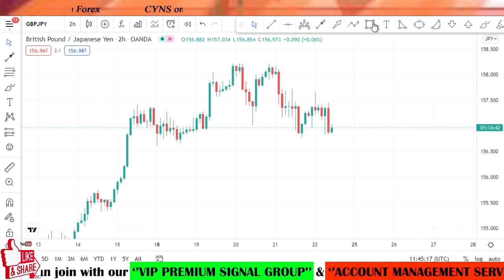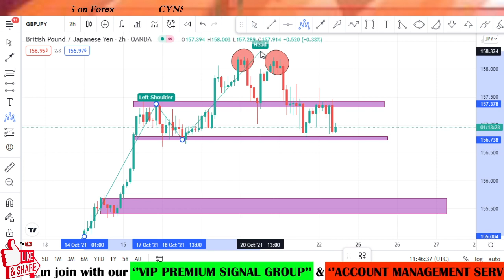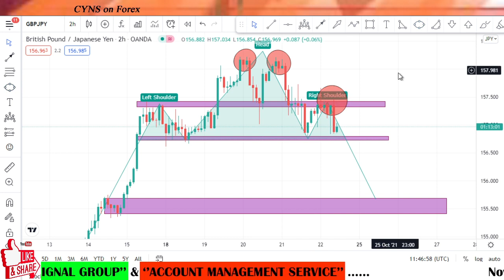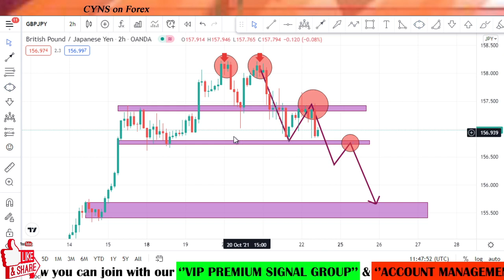GBPJPY Daily Forex Forecast & Trading Idea for 22 October 2021 by CYNS on Forex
Hello traders!
This video is about - GBPJPY - Analysis & Forex Trading Ideas - Daily
GBPJPY Daily Forex Forecast & Trading Idea for 22 October 2021 by CYNS on Forex | Daily Market Update

    ✅- Technical analysis on GBPJPY chart for 22 October 2021
    ✅- What is the next Opportunity on GBP/AUD Market